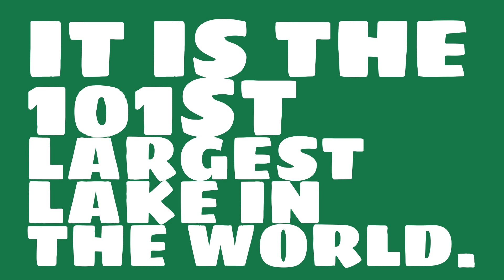Where is Great Sacandaga Lake?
What are some facts about 101st? Watch this video to see trivia about Great Sacandaga Lake.